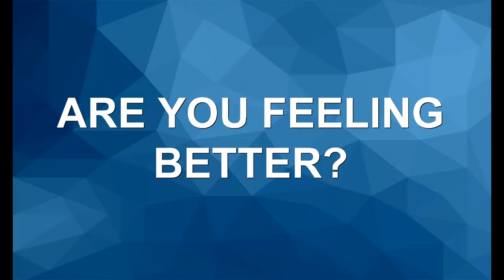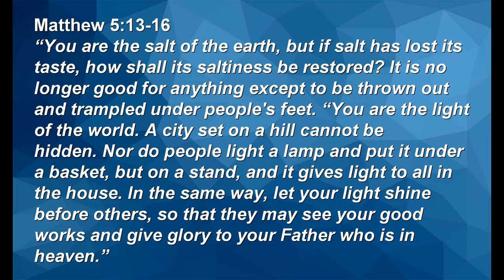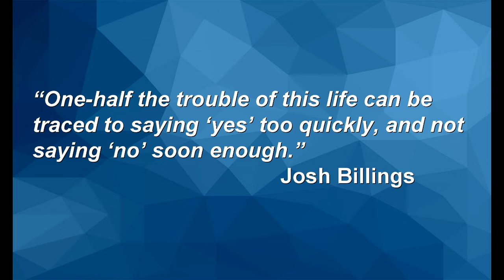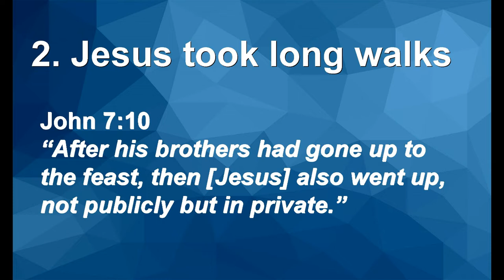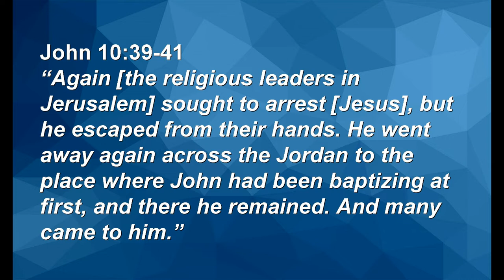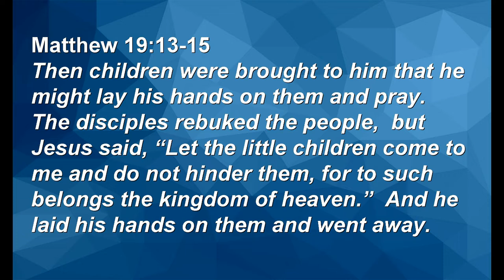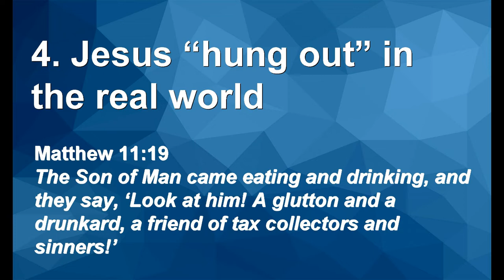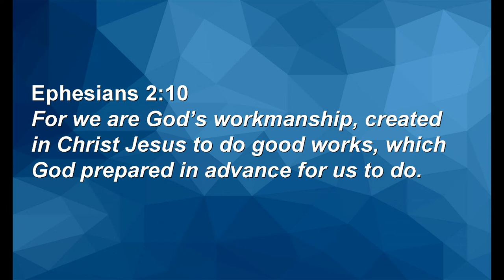Jesus' Prescription for a Healthy Life - part 2